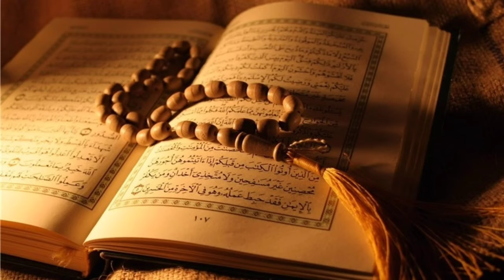নবীজি সাঃ জীবনী || হজরত মোহাম্মদ সাঃ জীবনী পর্ব ০১ || Mohammad Mafuz || Abbad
মেষপালক হিসেবে বালক হজরত মোহাম্মদ (সাঃ) || হজরত মোহাম্মদ সাঃ জীবনী পর্ব ০১

ইসলাম ধর্মের প্রচারক মহানবী হজরত মুহাম্মদ (সা.) । আরব দেশের প্রসিদ্ধ মক্কা নগরে প্রতিপত্তিশালী কুরাইশ বংশে ৫৭০ খ্রিষ্টাব্দের ১২ রবিউল আউয়াল সোমবার জন্মগ্রহণ করেন। মক্কার নেতৃত্ব ও কাবা গৃহের হেফাজতে